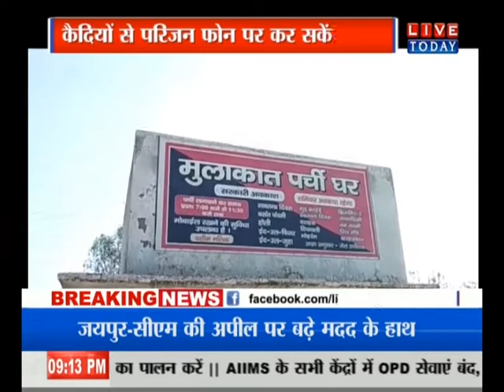गाजियाबाद कैदियों से परिजन फोन पर कर सकेंगे बात